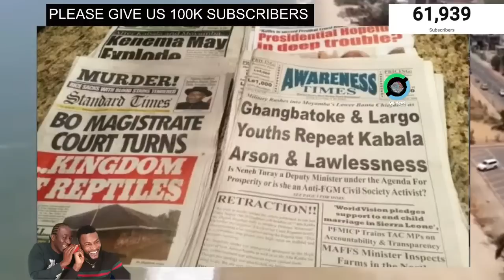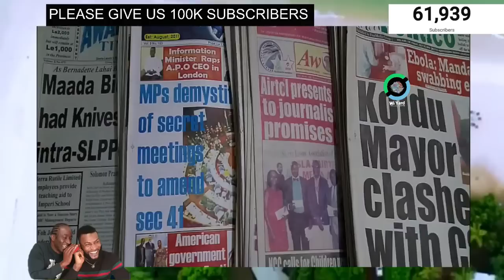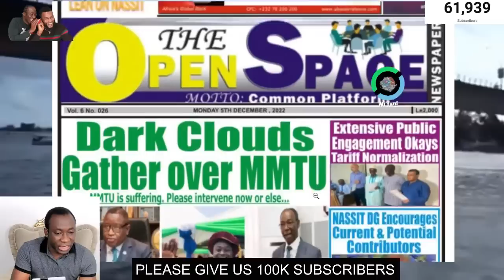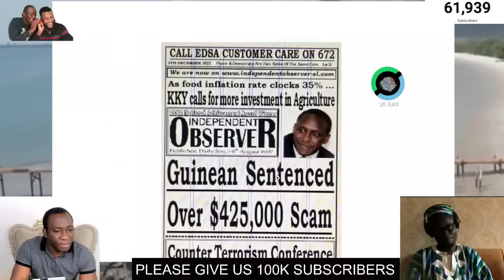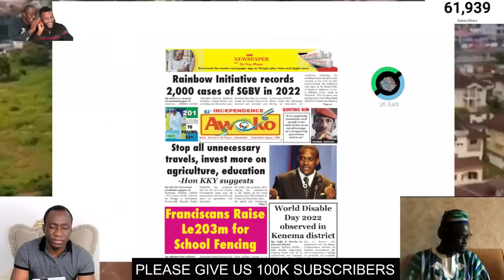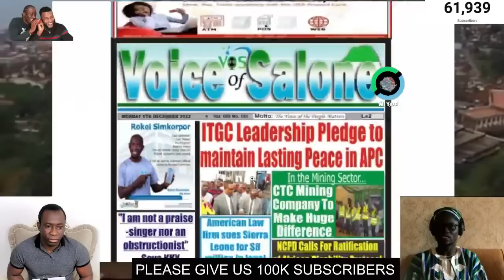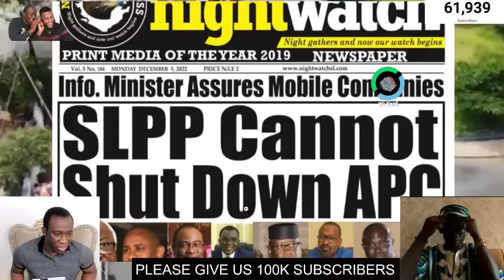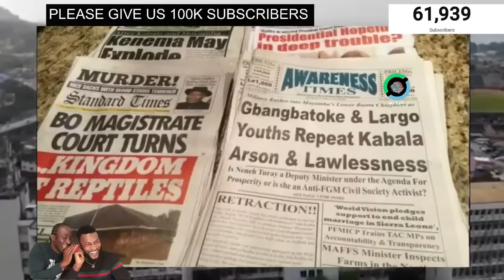KOL RES 017: APC BEGINS THEIR LOWER LEVEL ELECTIONS TODAYS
APC 24 MEN elections committee commences lower level elections today